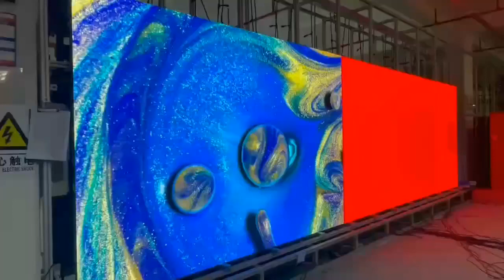P0.9 fine pitch led display screen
Our P0.9 LED Screen in testing.

Nationstar LED lamps.
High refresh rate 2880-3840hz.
Novastar Control system.

If any demands or advices, we will offer professional solutions and feedback to you!